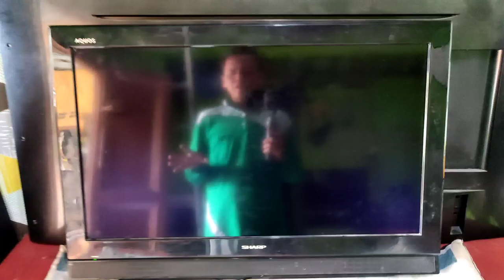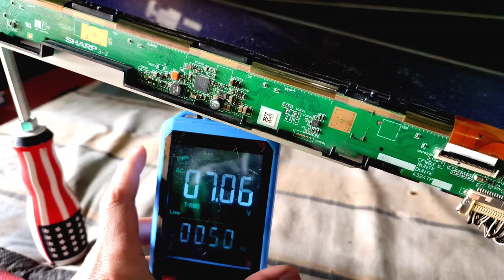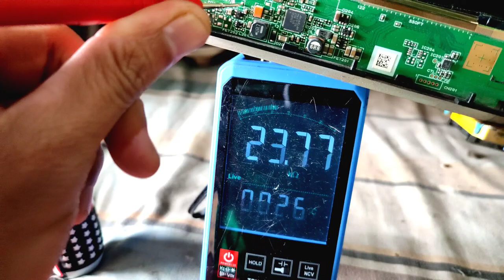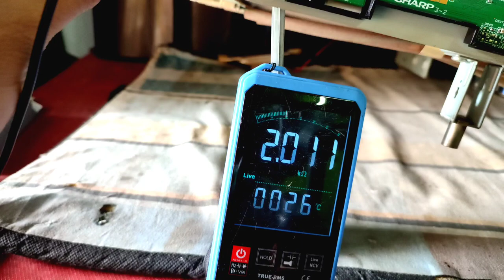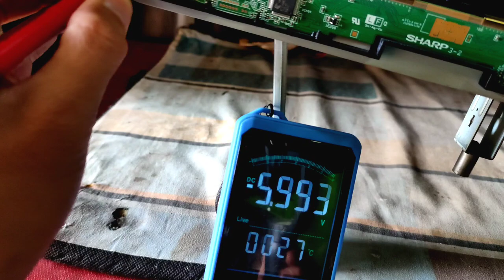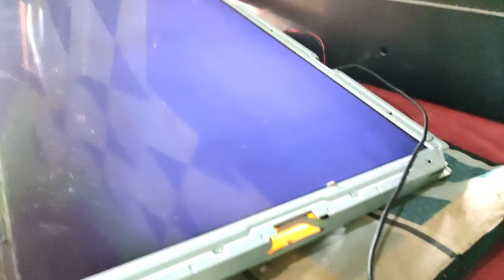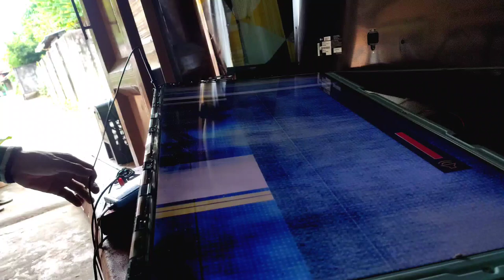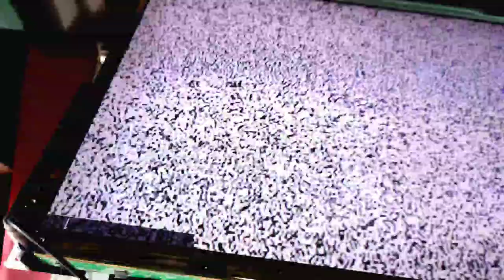mantap👍! Sekali suntik langsung Bagus Lcd sharp Layar Blank cof side short killer